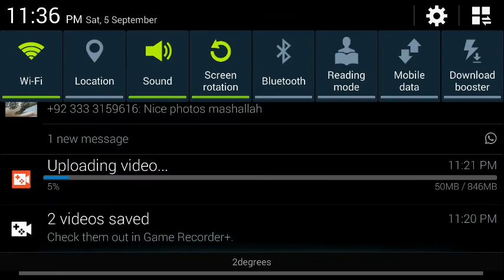Got Wrecked - Need For Speed Most Wanted Mobile Gameplay #1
Hi there everybody, another video on YouTube. Please let me know how it was on comments section and I will try to improve in the future. Also you can suggest me a game from android category for me to play and I will try to make video of it. I will also play the alpha edition of the NFS No Limits and upload it soon.